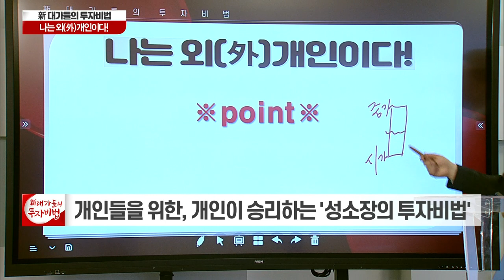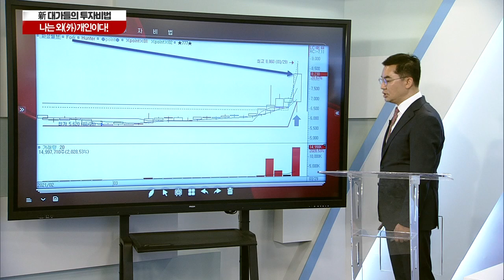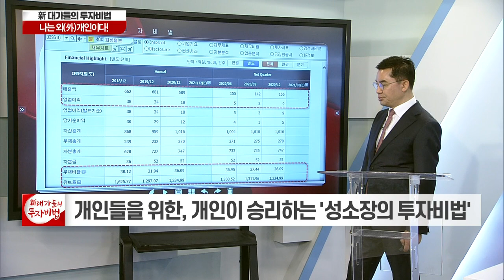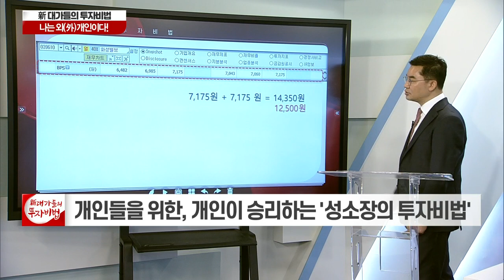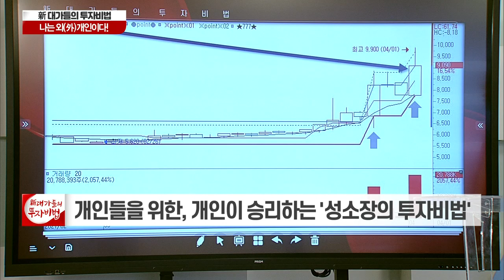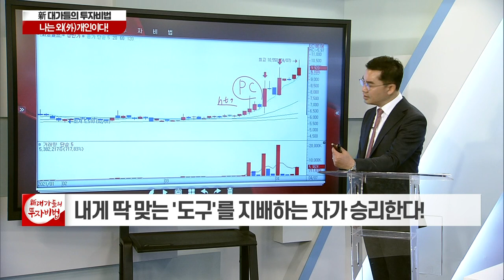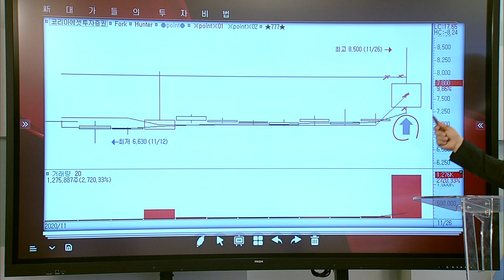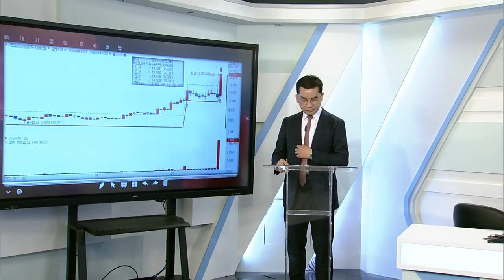성명석 소장의 나는 외(外)개인이다 8강_대가들의 투자비법 (20210428)